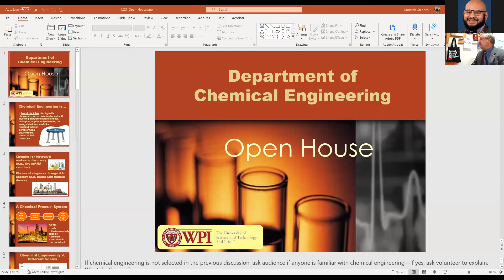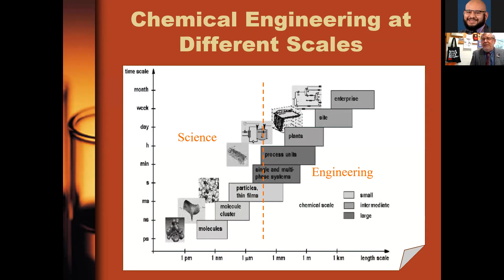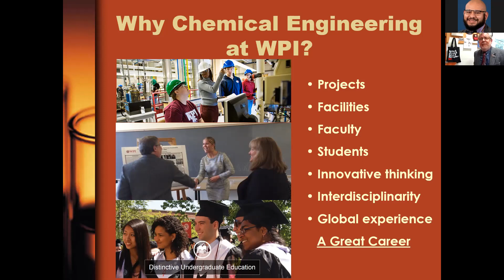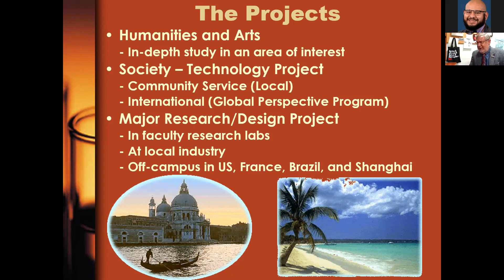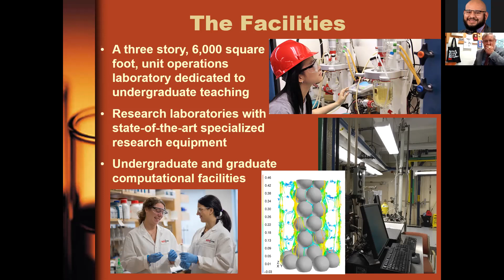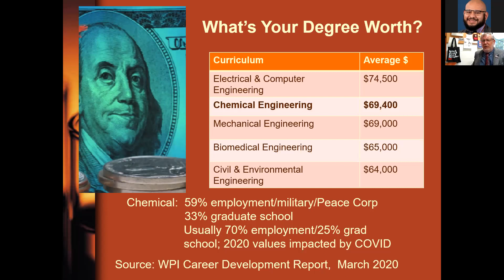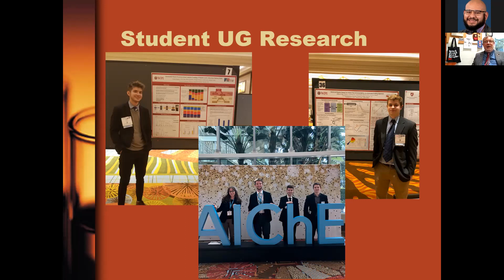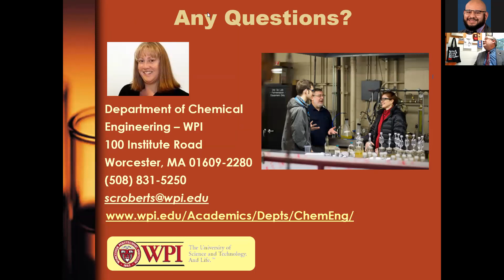WPI Chemical Engineering 10/21/21